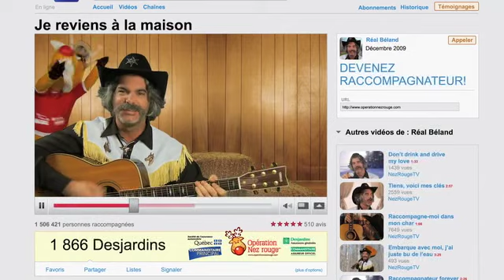Campagne 2009 Opération Nez rouge